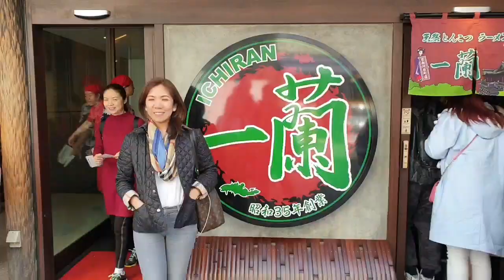Marc Alvin Prado in Kyoto Japan! | Feat. GuyGroove Choreography of Mine by Bazzi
Experience the rich traditional Japan Culture in Kyoto Japan!

Featuring Mine by Bazzi and GuyGroove Choreography!